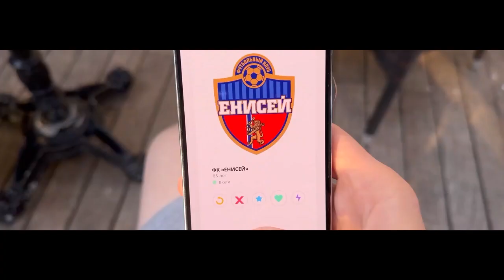Представления новичка ФК Енисея Ярослава Ивакина (01.02.2023)